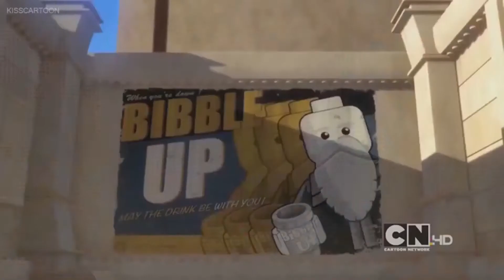Luke Finds A Battalion Of Girls (LEGO Star Wars: The Empire Strikes Out)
In other words, his simps.